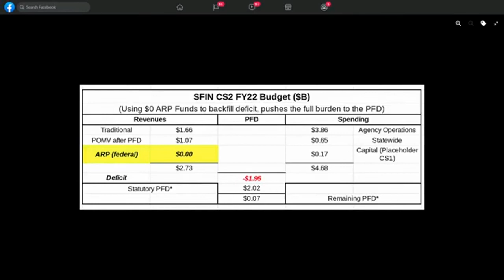The Weekly Top 3 (5.17.2021)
Welcome to The Weekly Top 3 - our look at the top 3 things on our mind this week - for the week of May 17, 2021.

This week our Top 3 issues are these: 1) where the legislature & Governor appear to be on the PFD now, as we enter the last two days of the regular session (2:03); 2) why we are perplexed about the Governor's proposal to delay addressing the appropriation of the state's share of the federal American Rescue Plan (ARP) funds (21:33); and 3) why its important for Alaskans to take the upcoming opportunity to watch the virtual screening of Unrepresented (trailer here), the award winning documentary on the corrupting influence of money in politics (25:40).